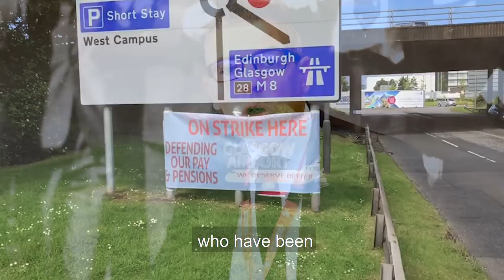Pat McIlvogue - Glasgow Airport Dispute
As the Glasgow Airport dispute continues, Pat McIlvogue gives an update on the dispute as it currently stands.
Members have been sent an individual inducement, and we recommend that you return that. Although it has bypassed the  collective bargaining agreement, this does not undermine the dispute on pensions in anyway, as we continue to fight for this, but it provides you protection if the employer does continue with their plans to close the pension scheme, as this will protect your legal position.
Next, Unite intends to hold a series of indicative votes this week, so speak with your local reps to find out all of the parts to the employers offer, and let us know where you agree, and where you disagree.
Finally, a huge thank you to everyone who has supported the action, we are protecting our pay and pensions from a very profitable company. These savings are being made from greed, not need, and we will continue to fight against them.

N.B. *Pat made a mistake in the video, today is Tuesday the 25th, and the closing is Thursday the 27th 🙈